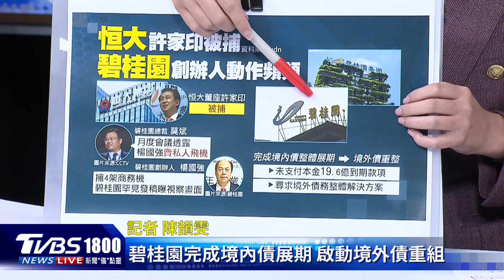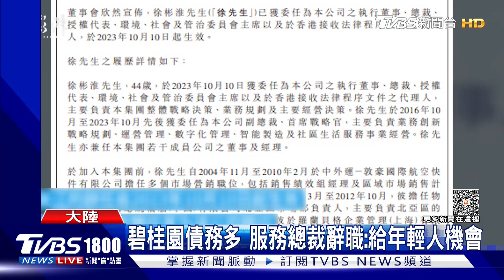以色列駐北京外交官遇襲受傷送醫 王毅籲召開國際和會 中東問題特使喊話停火止暴｜CHINA觀察PODCAST@internationalNewsplus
一名以色列駐中國大使館的外交官，13日在北京遇襲後受傷送醫，以色列外交部表示這起攻擊並非發生在使館內，目前正在調查動機。以巴戰火，王毅呼籲召開國際和會，大陸中東問題特使喊話停火止暴。記者陳韻雯帶您一起來看看。